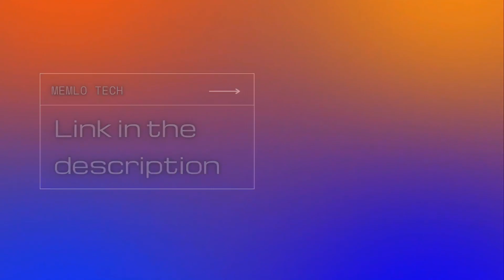Selling Boss a Million Dollar Old School -(Goated RP NYC)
Business as usual @ New Location.
Customers flooding the shop for upgrades.
Selling Boss a new whip

Interested in gaming with us?
Looking to purchase vehicles?